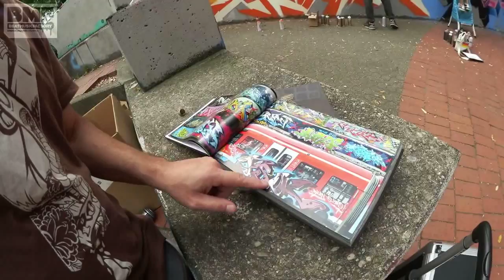Turbo Vlog#8 - Ghetto Soul 8 / Mannheim - Treze, Gooze, Baske & Inka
Bu sefer Mannheim'da "Ghetto Soul" jam'e gidiyoruz. Combo 11years festivale gelen Treze, Gooze ve ben, Combo patronu Baske ile graffiti yapıyoruz. Sürpriz konuk Berlin'den Inka'da partiye gelmiş. Nasıl bir ortam var hep beraber göreceğiz. İzleyin. Like'layın!

Müzikler ise bu sefer Allame'den. Baba Kumpas projesinden.

Mannheim / Eylül 2016